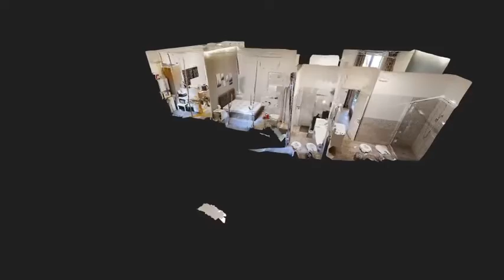Piazza Garibaldi SHORT INTRO 480p MP4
Piazza Garibaldi, proponiamo in locazione, in uno stabile in stabile d’epoca custodito con ascensore, appartamento di 70 mq c.a., composto da: ingresso living in soggiorno con angolo cottura, 2 camere, tre servizi, esposizione interna a due cortili. L'immobile è in perfette condizioni, l’arredo esistente potrà essere rimosso se non dovesse essere necessario.